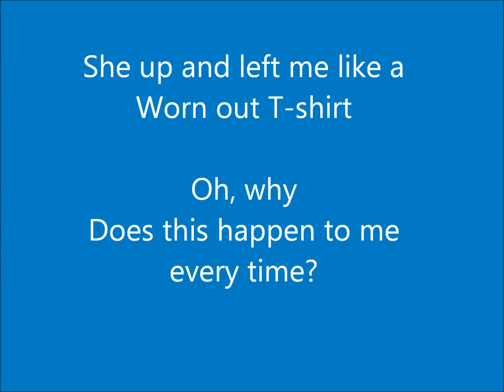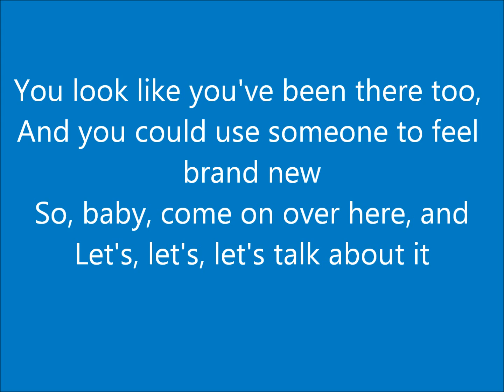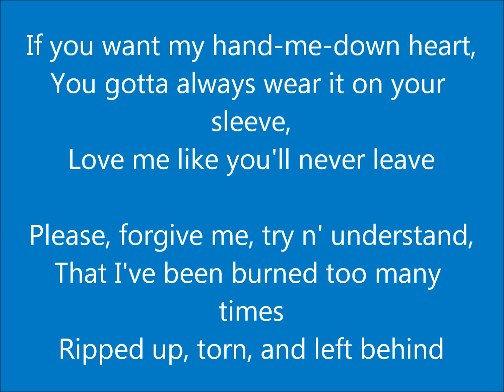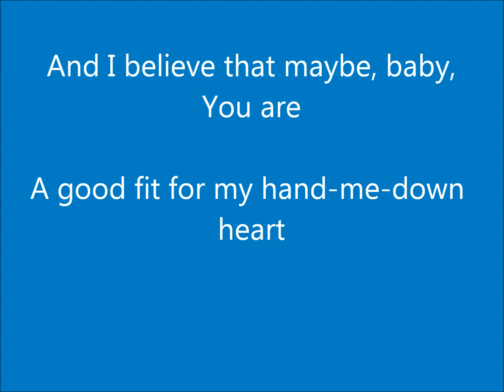Carter Twins - Hand Me Down Heart [Lyric Video]